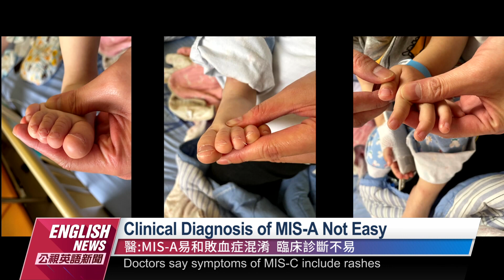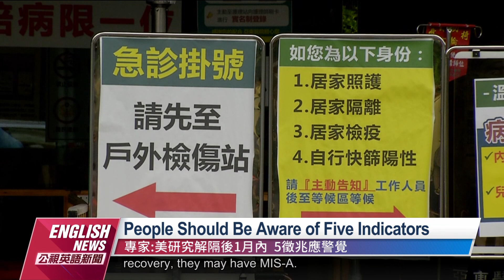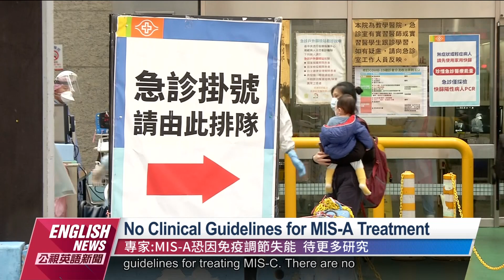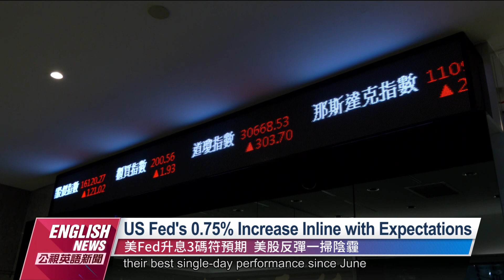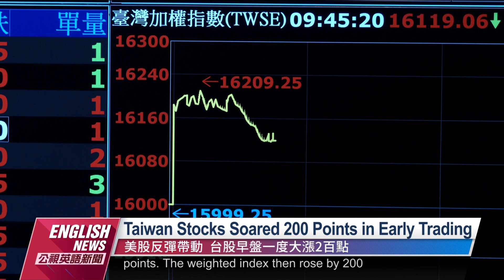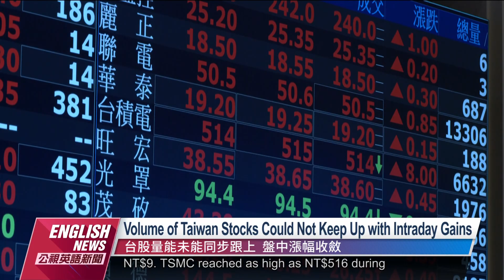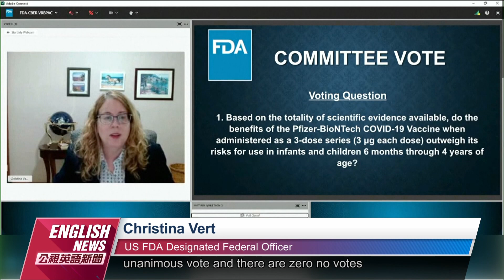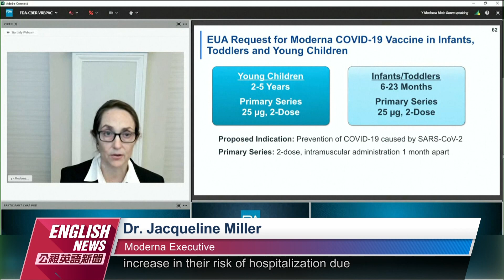20220616 PTS English News公視英語新聞｜8 Dead Including 4 Children from Hsinchu City Fire